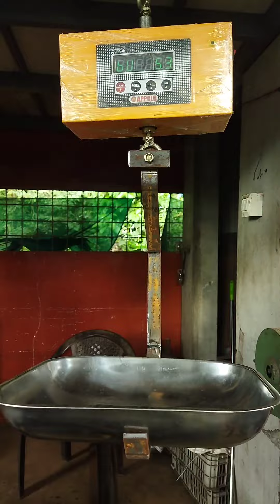HANGING SCALE BRACKET | HANGING SCALE FOR FISH SHOP